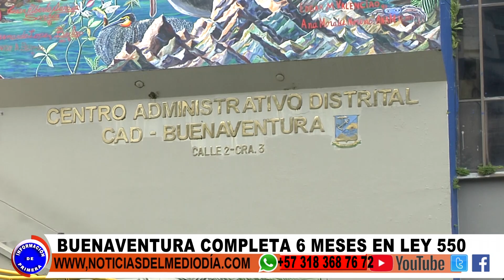AVANCE LEY 550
Desde el pasado 22 de febrero Buenaventura entro por segunda vez en Ley 550, el balance que entrega hasta el momento la Mandataria local da un parte de tranquilidad para resguardar el dinero de las Arcas del Distrito.